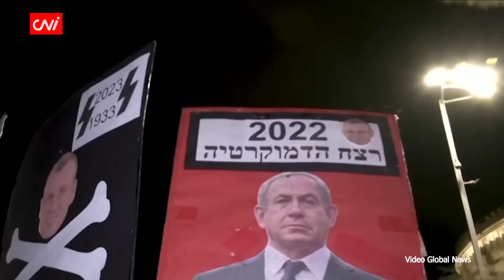ဇန်နဝါရီ ၉ ရက်နေ့ ညနေခင်းသတင်းအစီအစဉ်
- တိုက်ပွဲပိုပြင်းထန်လာပြီး အဆုံးအဖြတ်ဆီ ဦးတည်သွားနိုင်သည့်နှစ်ဟုပြော

- မလေးရှားတွင် လုပ်သားအသစ် ခေါ်မည့်အတွက် တရားမဝင်များကို ရှင်းထုတ်နေဟုဆို

- ကြက်သွန်များ ပြည်ပမှ အဝယ်လိုက်နေ

- နေတန်ညာဟုအစိုးရသစ်ကို အစ္စရေးပြည်သူထောင်ပေါင်းများစွာ ဆန့်ကျင်ဆန္ဒပြ

- ကိုဆိုဗိုသို့ တပ်ဖွဲ့များစေလွှတ်ရေး ဆားဘီးယား၏ တောင်းဆိုမှုကို နေတိုးပယ်ချ

- အမေရိကန်က သတင်းပေး၍ အဆိပ်ဖြင့်တိုက်ခိုက်မည့် အီရန်တစ်ဦးကို ဂျာမနီဖမ်း

- ချယ်လ်ဆီး အသင်းအနေနနဲ့နည်းပြဖြစ်သူကို အချိန်ပိုပေးဖို့ ဂွာဒီယိုလာ ပြော  စသည့် သတင်းများကို တင်ဆက်ပေးထားပါသည်။